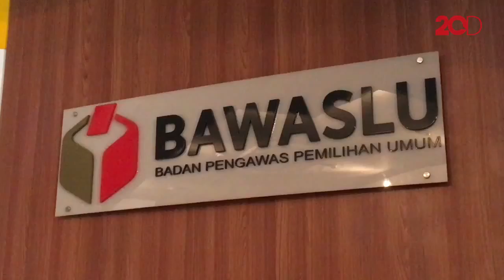PKS Ancam Pecah Kongsi, Gerindra: Koalisi Tetap Solid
Anggota Majelis Syuro PKS Tifatul Sembiring mengancam akan pisah dengan Gerindra jika cawapres tidak dari PKS. Politikus Gerindra Habiburokhman menampik hal itu dan menyebut koalisi Gerindra-PKS solid dan sulit pecah.